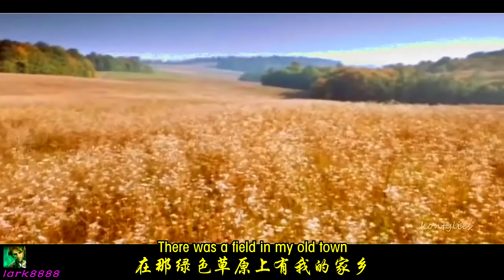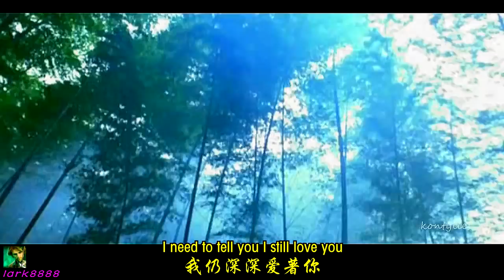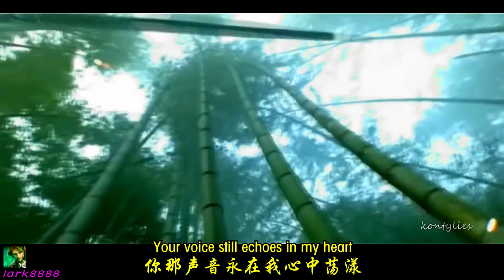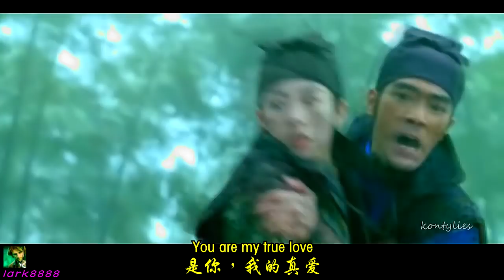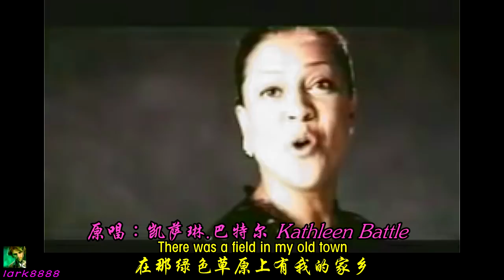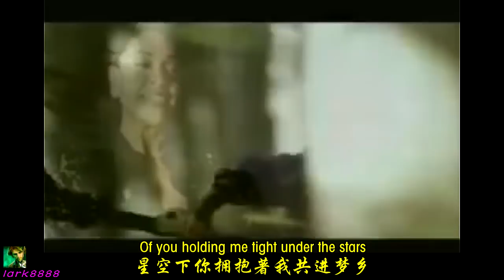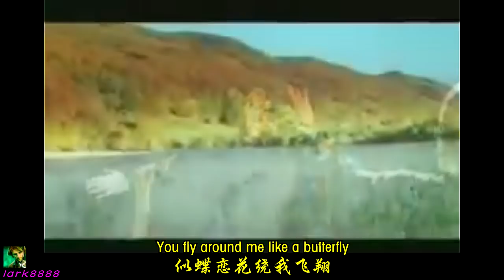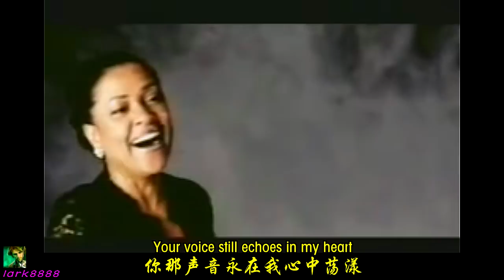凄美的【恋人Lovers 】(中英字幕)十面埋伏"House of Flying Daggers"主题曲Kathleen Battle凯瑟琳.巴特尔原唱